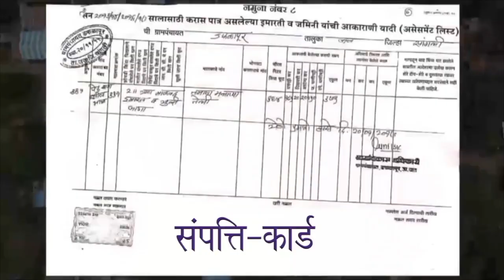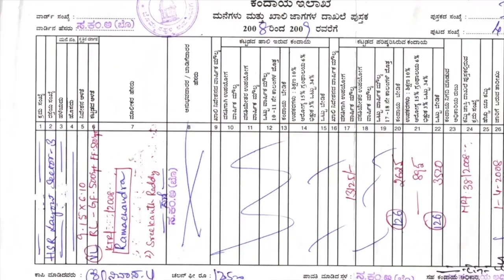Message of Hon'ble Minister of Panchayati Raj | SVAMITVA Scheme | SANTHALI